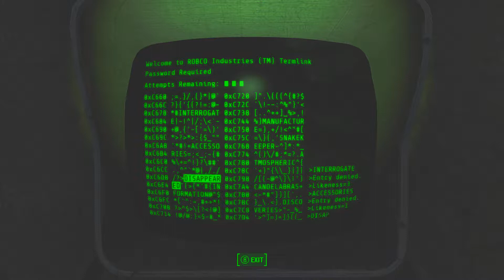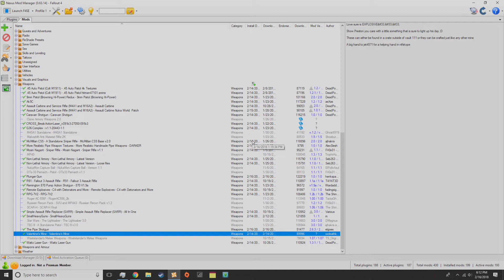Fallout 4 Gun Run part 4